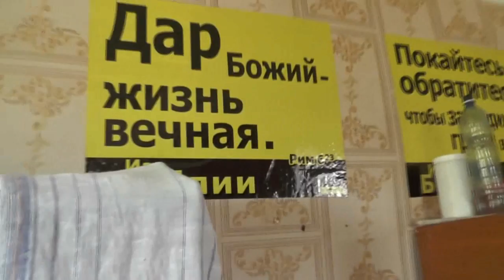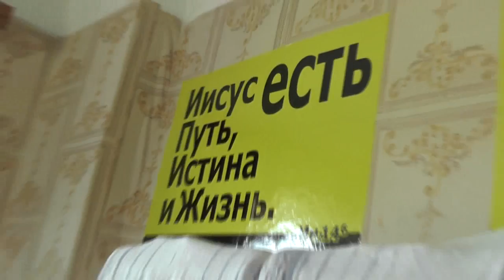Беседа с оглашенными перед их крещением. 07. 07. 2017